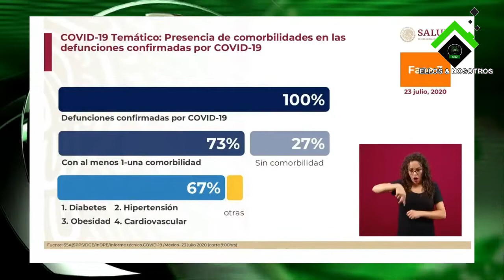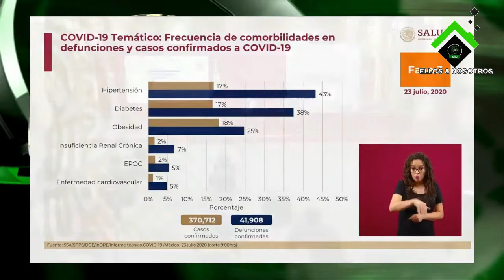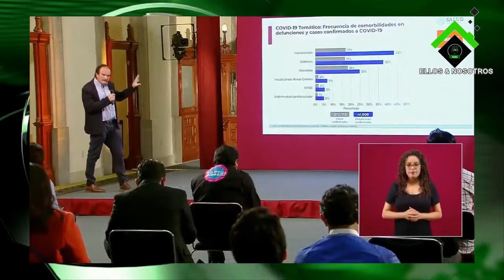Las cormorbilidades como descargo de la responsabiliada gubernamental ante el COVID19